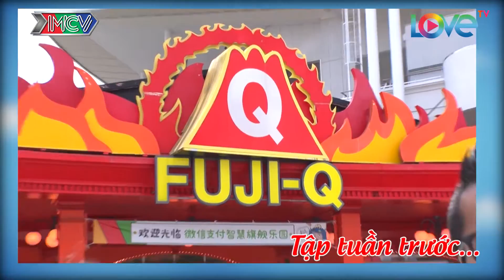Lời cảm ơn đến những đồng nghiệp tại Nhật thể hiện "ĐẬM ĐÀ" qua món ăn Đậm chất Việt 🤝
🎬 NỘI DUNG:
Tập 10 "ÂN NHÂN NƠI ĐẤT KHÁCH" sẽ là chặng cuối hành trình kết nối của sứ giả Hoàng Rapper và chị Nhật Vy.
Sứ giả sẽ được tham gia 1 bữa tiệc sinh nhật đặc biệt lại trường mẫu giáo nơi chị Vy làm việc. Và để chuẩn bị món quà bất ngờ cho các cô giáo ở trường Hoàng Rapper đã cùng gia đình chị Vy chuẩn bị một bữa ăn với những món ăn Việt Nam đầy ý nghĩa.
Tiếp theo đó là hành trình đến với Ishinomaki - Tỉnh Miyagi của sứ giả Quang Bảo để gặp gỡ chị Đào Bịch Ngọc - nhân viên tư vấn để tìm hiểu công việc và cuộc sống của chị tại Nhật Bản. Mời các khán giả cùng xem...

💡 CÚ PHÁP TÌM NHANH:
người kết nối, nguoi ket noi, an nhan noi dat khach tap 10, an nhan noi dat khach tap 10 full, an nhan noi dat khach 10, an nhan noi dat khach #10, anndk tap 10, anndk 10, anndk #10

📺 GIỚI THIỆU CHƯƠNG TRÌNH:
"ÂN NHÂN NƠI ĐẤT KHÁCH" là phiên bản đặc biệt của THTT "NGƯỜI KẾT NỐI" với những khoảnh khắc xúc động, những chuyến đi đầy ý nghĩa.
Câu chuyện về những người con xa xứ với ân nhân của mình tại đất nước mặt trời mọc, những con người đầy nghị lực, nụ cười, nước mắt và niềm hạnh phúc.
Phiên bản đặc biệt "Ân nhân nơi đất khách với ý nghĩa kết nối yêu thương, kết nối tình người sẽ mang đến nhiều cảm xúc bất ngờ cho khán giả.

🚩 Theo dõi các thông tin về ÂN NHÂN NƠI ĐẤT KHÁCH:
► Playlist “Người Kết Nối – Hé lộ bí ẩn cuộc sống nghệ sĩ”: